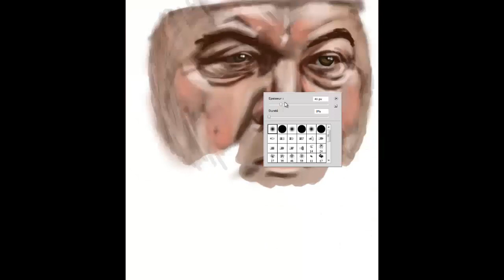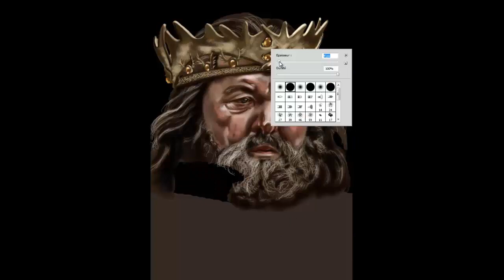Game Of Thrones Robert Baratheon Mark Addy By Yue Juillet 2014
Speed Painting Of Mark Addy. (in the role of Robert Baratheon)

Song by Florence and the Machine - Bedroom Hymns

More work in my youtube channel

Or Deviantart

Good watch

Thank to subscrive